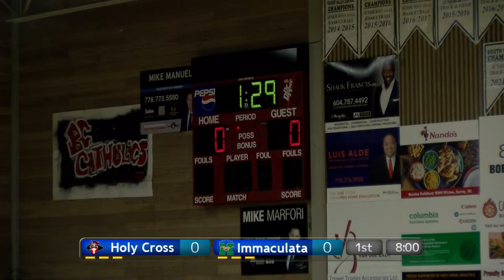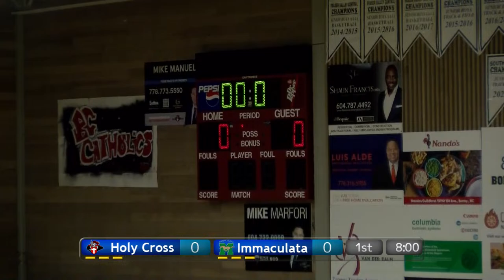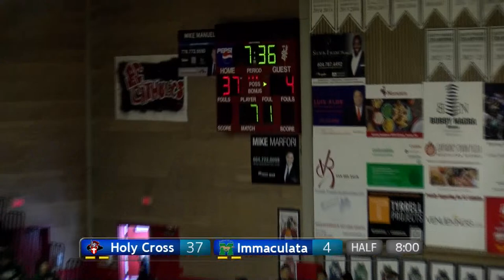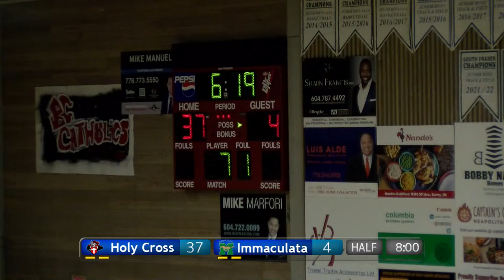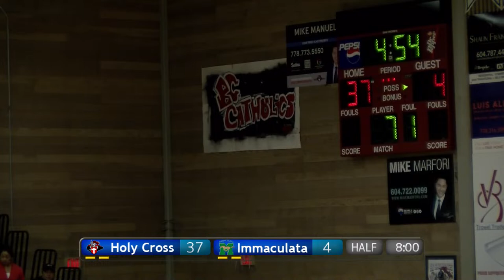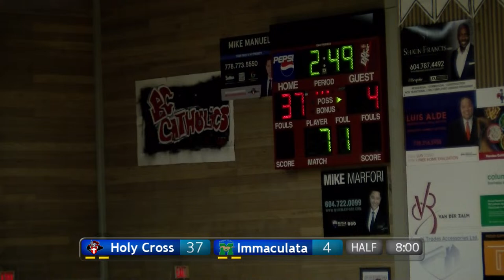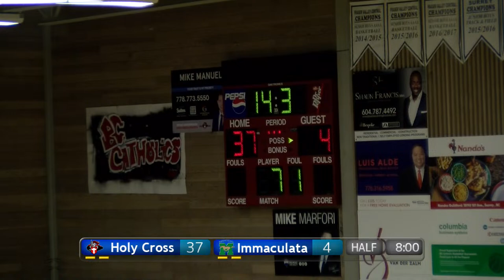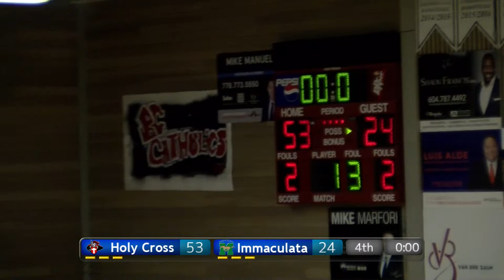BC Catholics 2024 Game 3 | Holy Cross Girls vs Immaculata Girls